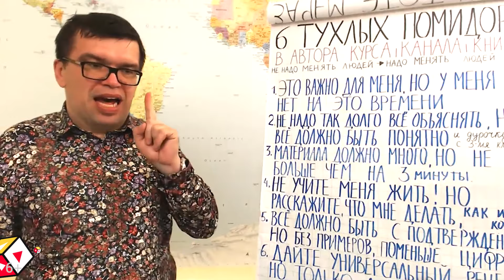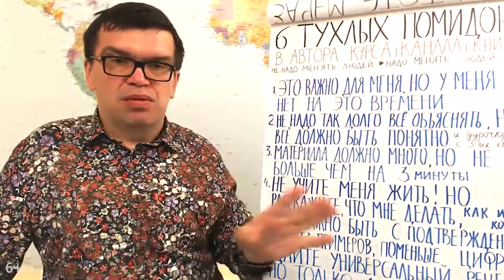Как привлечь ребёнка к съёмке видео? | Как ребёнку стать видеоблогером?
Вы хотите создать детский канал на YouTube или вы уже являетесь видеоблогером, тогда это видео для вас. Бесплатная Школа Видеоблогера поможет вам разобраться во всех интересующих вас вопросах. Александр Некрашевич расскажет, как раскрутить детский канал, как привлечь ребенка к съемке, как продвигать канал на площадке. Также видео будет полезно тем, кто не знать о чем именно снимать ролики.